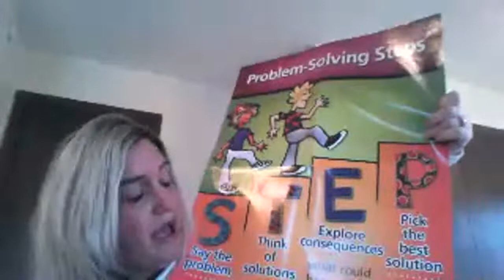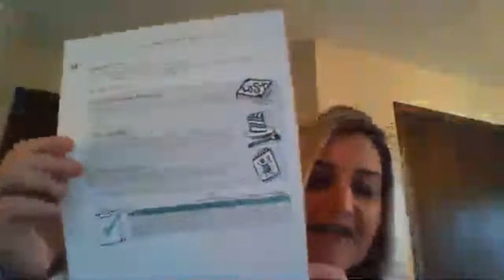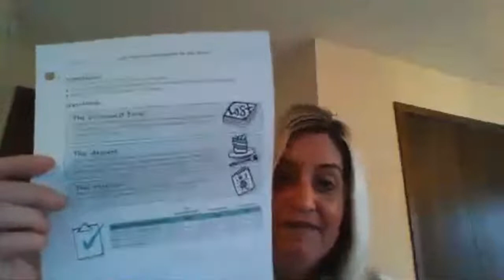4th grade SEL video - Taking Responsibility for Your Actions